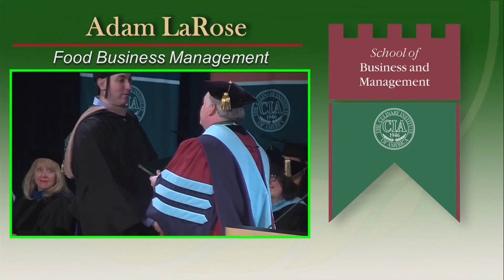Proud Parents Applaud the CIA Experience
A CIA education helps students reach their dreams in the ever-growing food business. And these parents express their appreciation and excitement as they see their sons and daughters graduate and prepare to join that business.